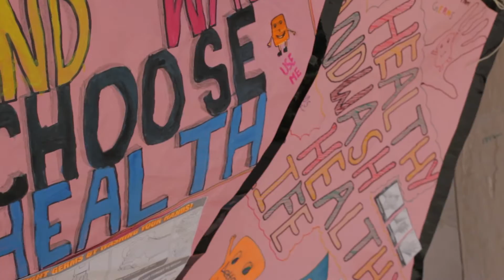Kick for Nick in Bhutan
In October of 2014, MyBhutan proudly sponsored Kick For Nick Foundation’s inaugural event in the Royal Kingdom of Bhutan. In memory of PFC Nicholas A. Madaras, Kick For Nick’s mission is to continue to spread Nick’s dream of fostering goodwill and peace through the sport of football by delivering footballs to children around the world. Find out more at kickfornick.org.

Videography & Edit by MyBhutan's Vincent Roazzi Jr.